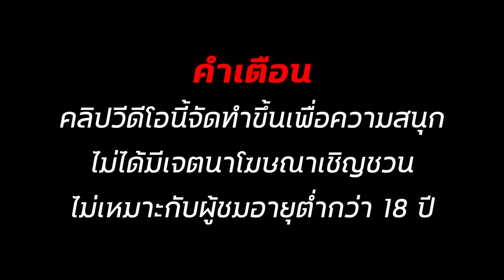สล็อตทุนน้อย สล็อตแตกง่าย สล็อตวอเลท สล็อต2024 สล็อตpg สล็อต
✅00:00 เริ่ม_คลิป
✅01:28 ต้น__คลิป
✅03:38 กลาง_คลิป
✅05:18 ปลาย_คลิป
✅07:38 จบ_คลิป